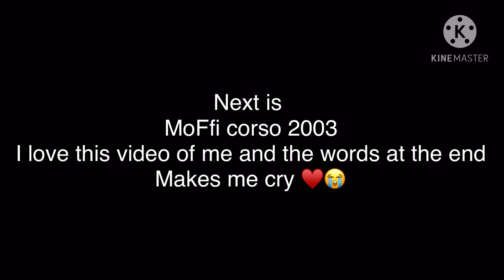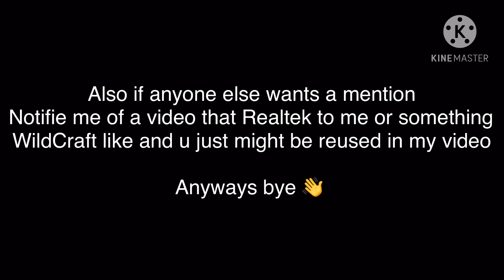Plz go subscribe to these amazing people (MoFfi & toxic, links in desc)